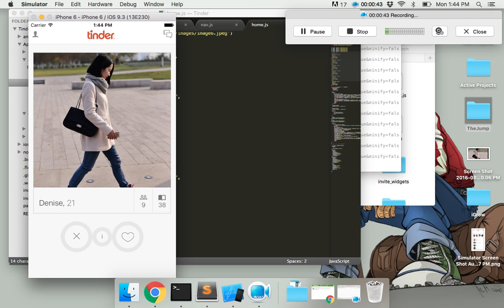Tinder in React Native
Code